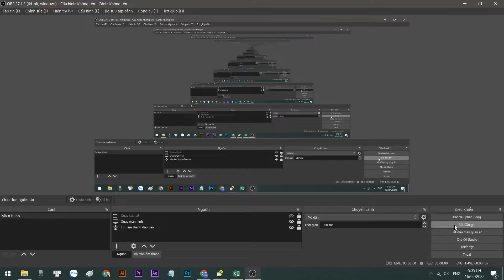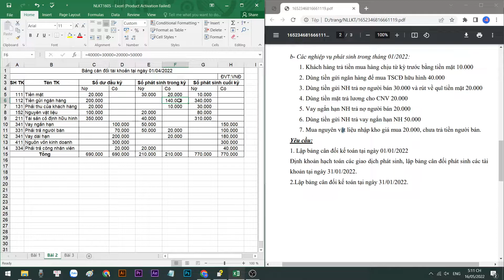Đại học edX | Khoá: 3 | Họ&Tên: Trần Thị Thu Trang | Môn: Nguyên lý kế toán | Bài tập số: